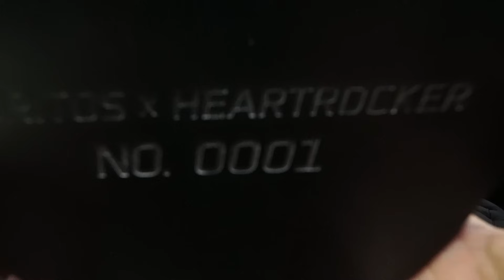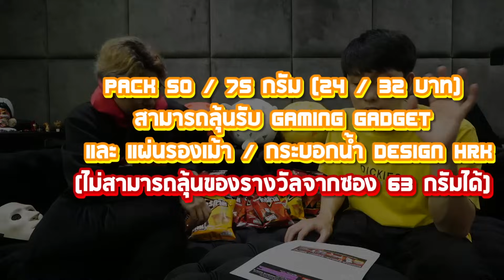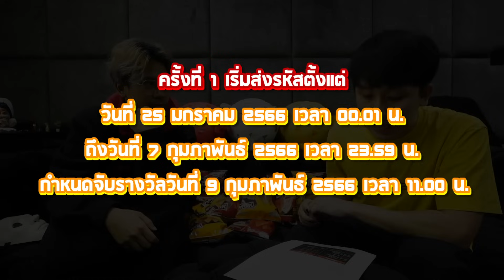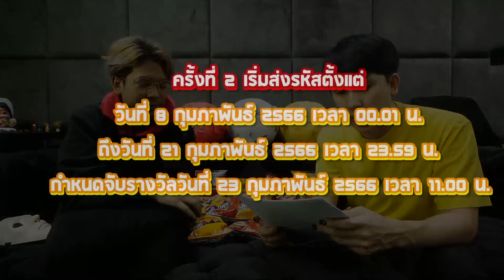ของมันแรร์เกิ๊นนน | Doritos x HRK Season 2